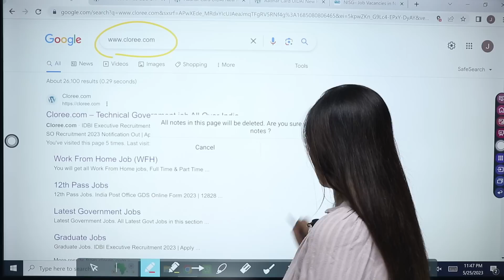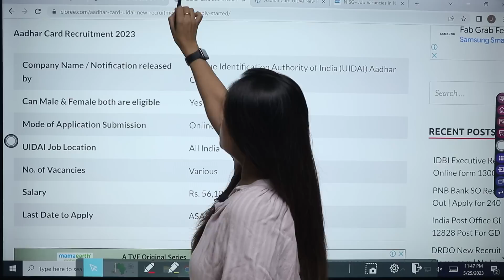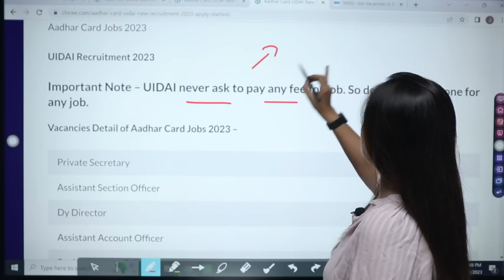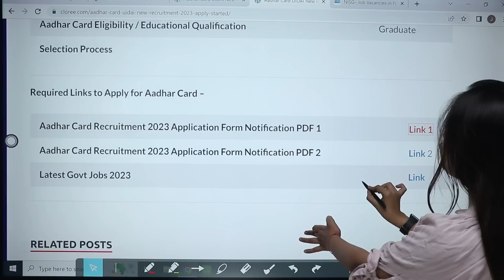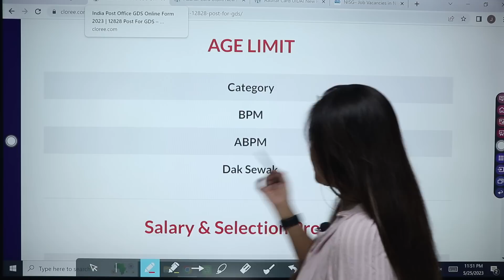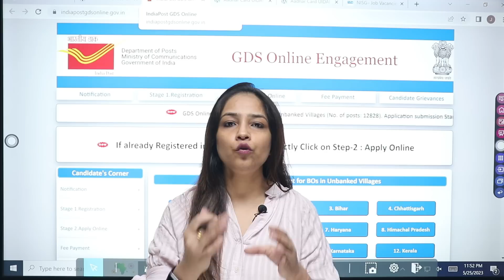Aadhar Card Bharti 2023 | Aadhar Card Recruitment 2023 | UIDAI New Vacancy 2023 | Latest Jobs 2023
Technical Government Job All Over India, Govt Jobs 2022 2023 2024 Aadhar Card Bharti 2023 | Aadhar Card Recruitment 2023 | UIDAI New Vacancy 2023 | Latest Jobs 2023

aadhar card jobs 2023
vacancy 2023
aadhar recruitment 2023
aadhar supervisor vacancy 2023
uidai aadhar center open in 2023
job vacancy 2023
adhar card recruitment 2023
aadhar center kaise khole 2023
aadhaar recruitment 2023
aadhar recruitment 2023 apply online
aadhar card recruitment
aadhar card recruitment 2023 in tamil
csc aadhar supervisor bharti 2023
aadhar supervisor bharti 2023
aadhar supervisor vacancy
aadhar supervisor vacancy
aadhar supervisour bahali 2022
Csc Aadhar Supervisor Online Apply 2022
aadhar operator registration
aadhar operator kaise bane
aadhar operator ka form kaise bhare
aadhar supervisor exam online apply
aadhar operator registration 2023
aadhar operator registration 2022
aadhar card
aadhaar card
aadhar card news
aadhaar card new rule
link aadhaar card with voter id
how to link pan card to aadhar card
adhar card